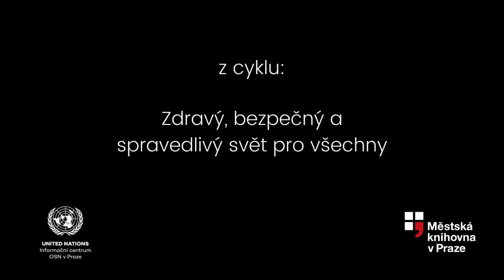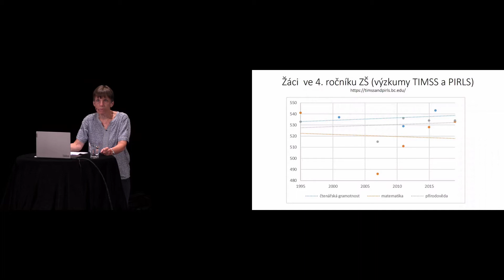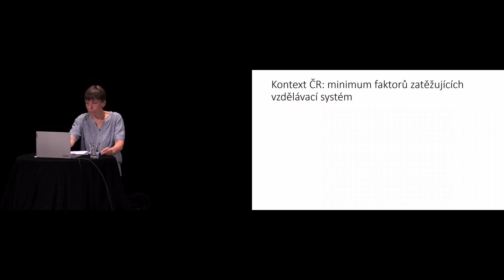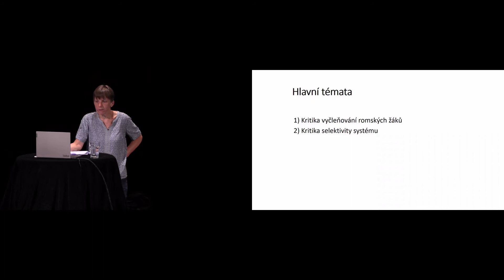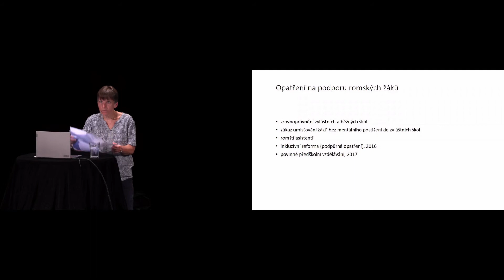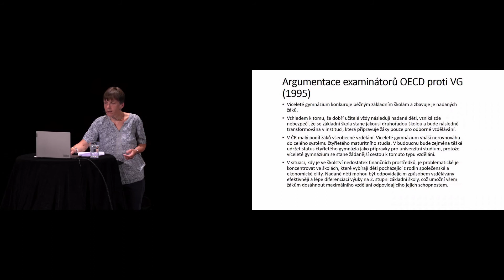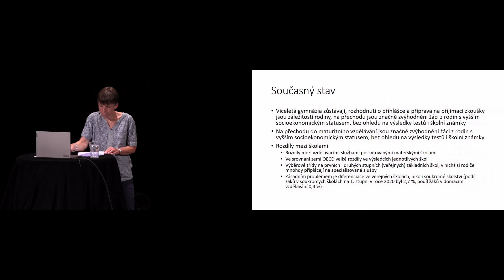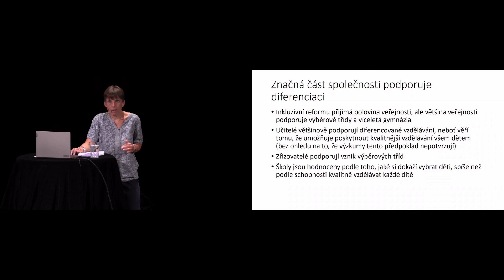Česká republika na cestě ke kvalitnímu vzdělávání pro všechny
Česká republika dosahuje ve srovnání s vyspělými zeměmi průměrných výsledků vzdělávání, rozdíly ve výsledcích žáků s různým rodinným zázemím jsou nicméně nadprůměrné. Tvůrci veřejných politik vnímají vzdělanostní
nerovnosti jako problém a postupně realizují řadu opatření, která se
snaží zahrnout do hlavního vzdělávacího proudu znevýhodněné žáky.
Zároveň však jsou ve veřejných školách rostoucí měrou poskytovány lepší
vzdělávací příležitosti žákům ze vzdělaných a dobře situovaných rodin.

Přednáší Jana Straková z Ústavu výzkumu a rozvoje vzdělávání Pedagogické fakulty UK, kde se zabývá výzkumem vzdělanostních nerovností
v základním a středním vzdělávání a aplikací výzkumných poznatků do
vzdělávací politiky.

Přednášku připravila Městská knihovna v Praze ve spolupráci s Informačním centrem OSN v Praze v rámci cyklu Zdravý, bezpečný a spravedlivý svět pro všechny.